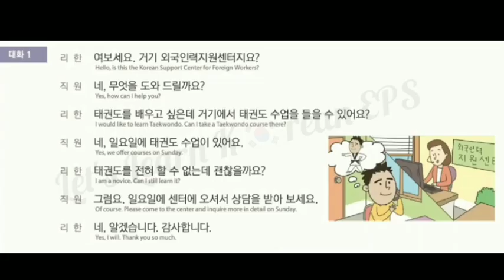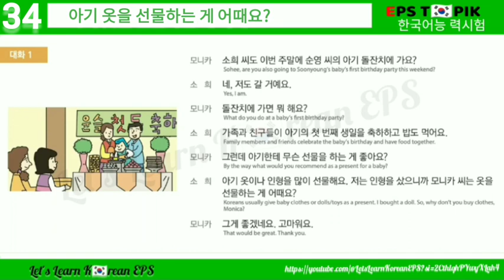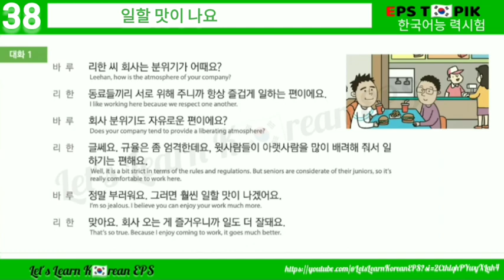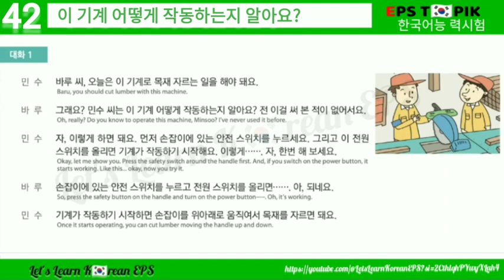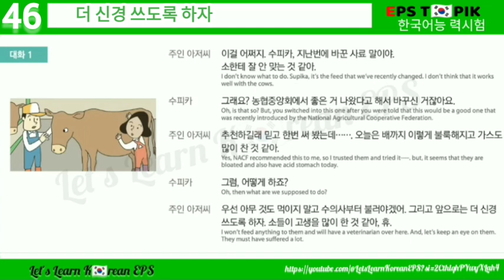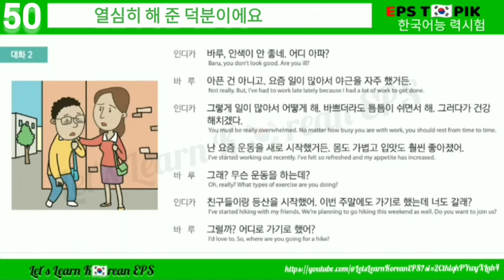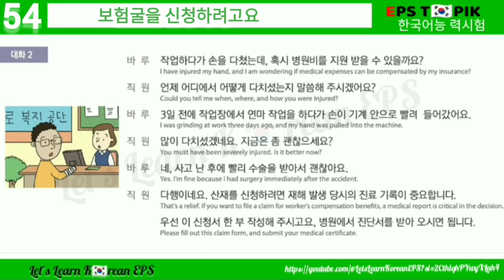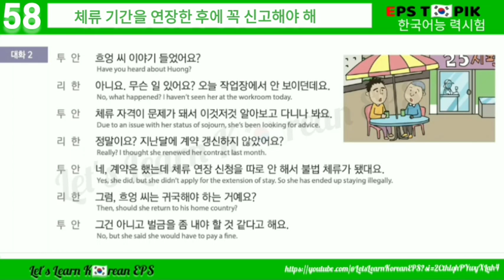EPS Topik 듣기 30 - 58 Chapter Easy To Learn |Let's Learn K🇰🇷rean EPS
EPS Topik 듣기 30 - 58 chapter Learn to easy| Learn K🇰🇷rean EPS|